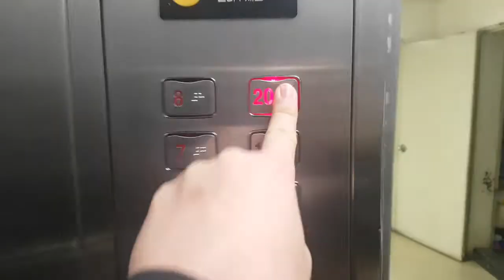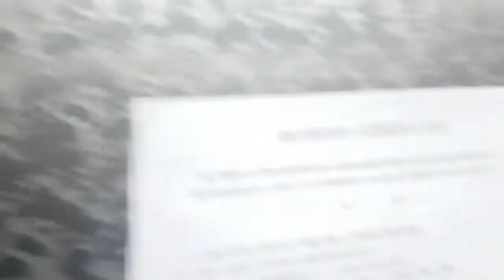(2018.01.21 촬영) 서울특별시 서초구 강남대로 309 (서초동) 코리아비지니스관리단 LG산전엘리베이터 대차전 탑사기 (3호기)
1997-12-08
HVP-I

* 여기도 동일하게 조기대차전은 GD였으며, 현재는 2018년 5월 31일에 미쓰비시 NEXWAY-SNK로 대차되었습니다.